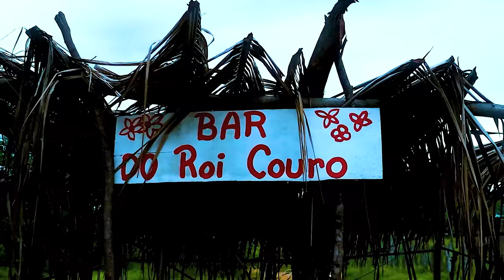Comédia Monteirense XII Episódio ( O REGRESSO)